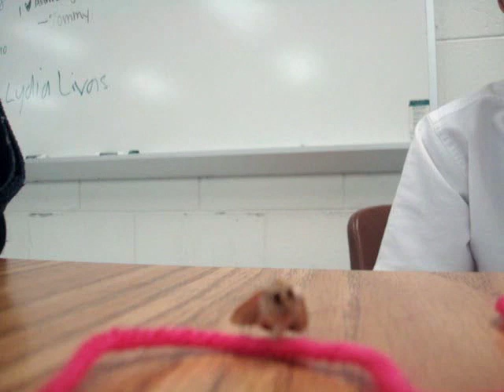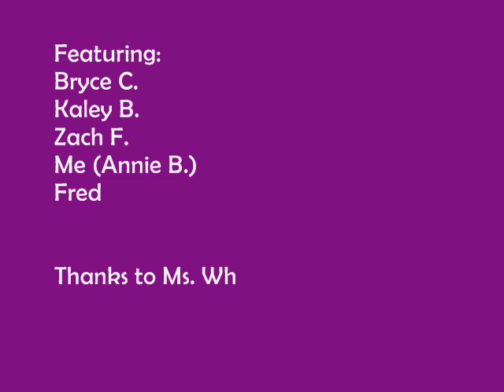Dissecting a Dead Moth